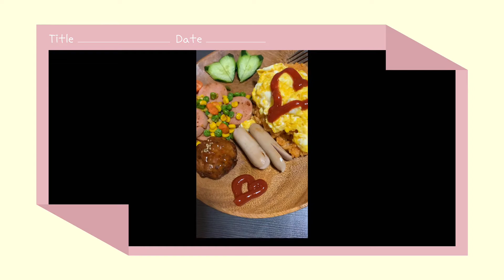Vlog🇯🇵พาไปเดินร้านมือสองที่ญี่ปุ่น(Hardoff) /ทำเมนู valentines 💕เป็นอาหารเย็น/ธรรมเนียมคนญี่ปุ่น